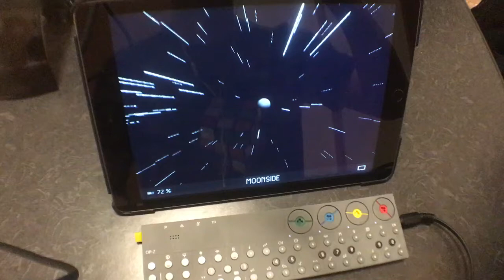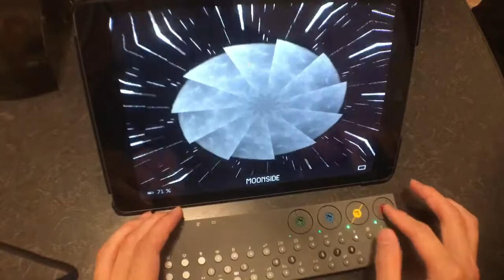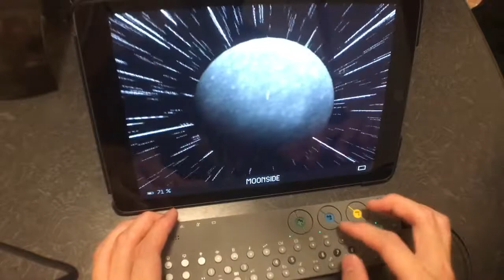OP-Z Videopaks Moonside